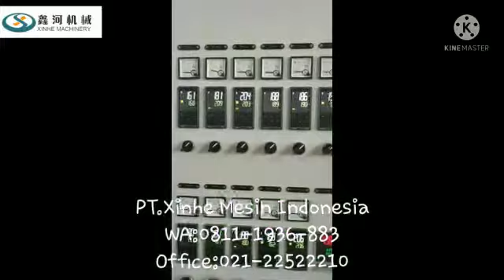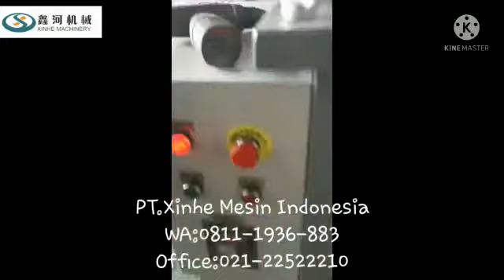Mesin pellet master batch xinhe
Perkenalkan saya Ridwan dari PT. XinHe Mesin Indonesia adalah perwakilan dari Zhang Jia Gang Xinhe Machinery.Co.LTd di China menjual mesin-mesin dan sparepart untuk Industri plastik, pipa dan recycle.
-Mesin washing line PET,PP,PE production line (Mesin cacah plastik, cuci, sampai menjadi potongan plastik
-Stacker
-Extruder
-Crusher
-Mixer
-Mesin Pellet industri plastik
-Loader
-Moulding
-Belling/ Mesin Mop
-Mesin tarik
-Vacum
-Dll
Untuk info lebih lanjut bisa langsung menghubungi
Ridwan
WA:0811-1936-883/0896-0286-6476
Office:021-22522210